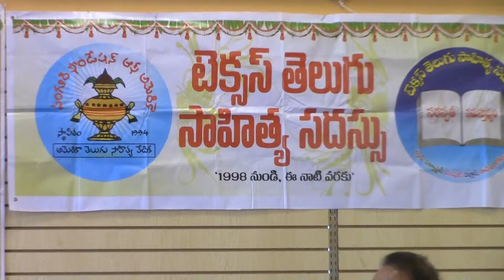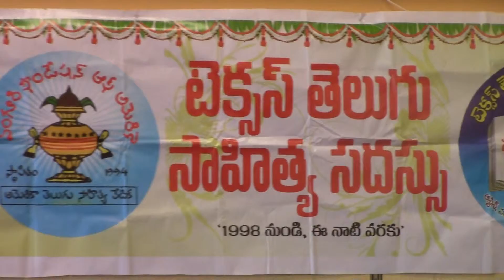Satyadev from Houston - Gireeshma Lectures - Buchamma Ashtaavadhaanam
Satyadev from Houston - Gireeshma Lectures - Buchamma Ashtaavadhaanam at 33rd Texas Sahitya Sadassu and 86th Nela Nela Telugu Vennela held on Sep 20th 2014 at Hilltop Indian Restaurant, Irving, TX